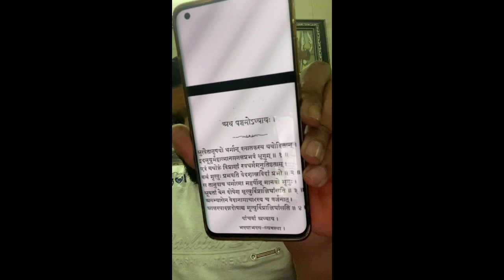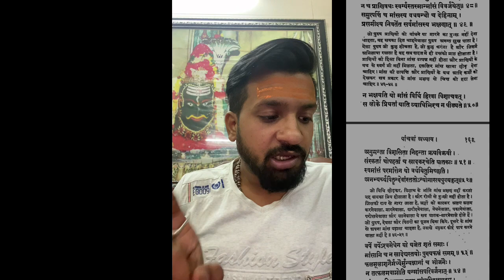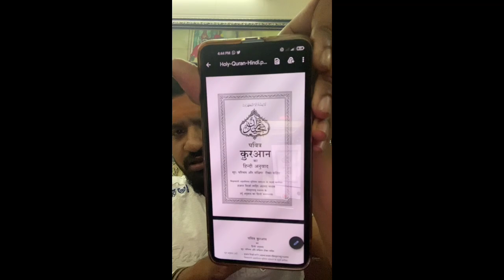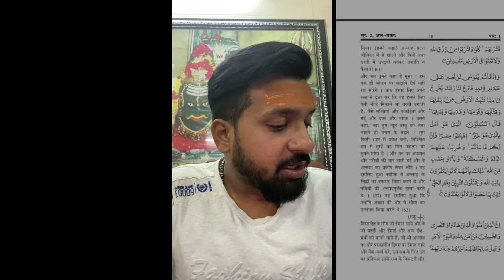क्या हिंदू धर्म मांस खाने की इजाज़त देता है - ज़ाकिर नाइक को जवाब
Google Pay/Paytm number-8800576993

Account details
Name-Dhananjay Tiwari
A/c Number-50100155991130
Bank Name-HDFC Bank Ltd.

No Direct Messaging/Calling call on 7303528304/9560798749

Direct calls and Messages will not be entertained